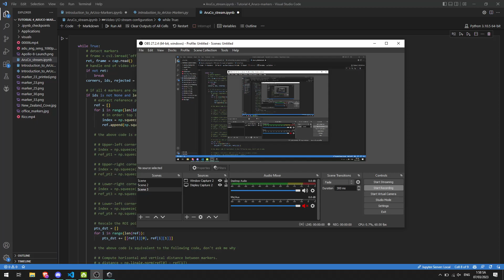CompVision submission video (ignore this)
Just a submission video for one of my classes, ignore it pls